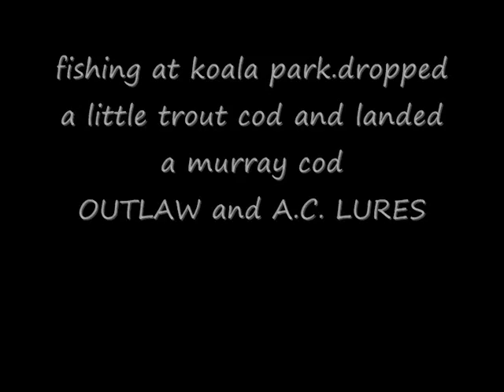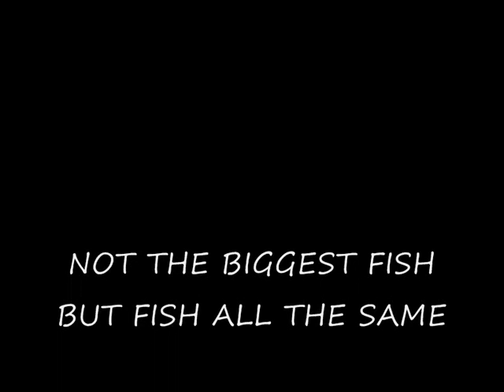KOALA PARK .MURRAY COD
went fishing at koala park and dropped a little trout cod and landed a murray cod ..lost my favourite OUTLAW lure as well. F#@K.